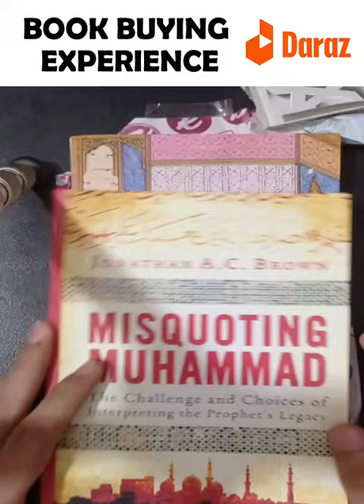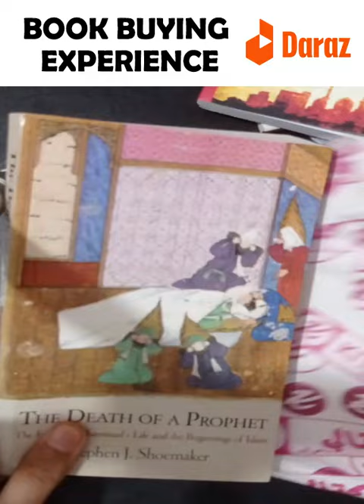Daraz.pk My Honest Book Buying Experience - Refund Policy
I am ordering books online via multiple websites like Daraz.pk and Kitabee.

Here is my short review of ordering books via Daraz.pk: If you have any issues with the book, Daraz has very good options like refund and return. You can refund within 15 days, and all payments, including delivery charges, are deposited into your account.

On the other hand, I have had a bad experience with another website, Kitabee. They sent me an incomplete book and did not accept the return.